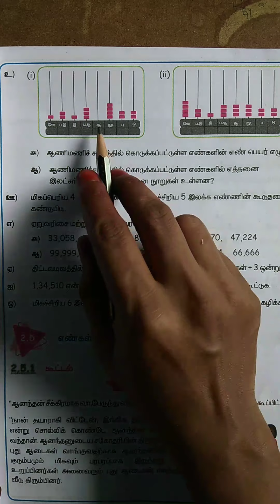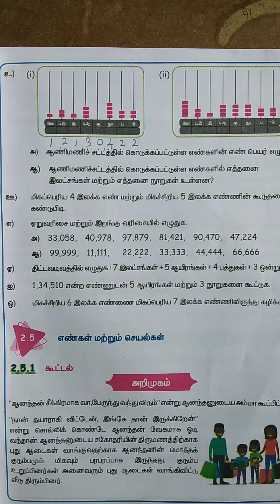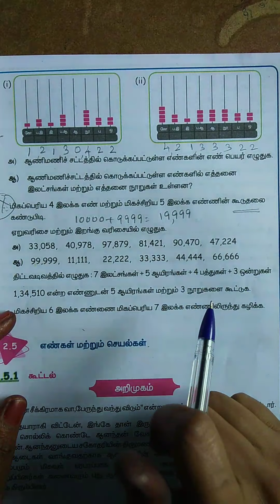TN 5th Maths Term1 Unit 2.Numbers|எண்கள் - Ex-2.4-2 All sums in Tamil & English